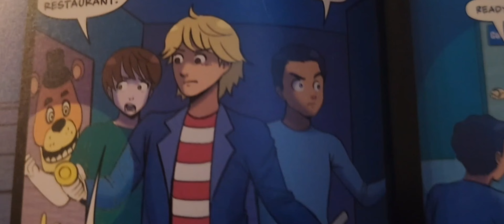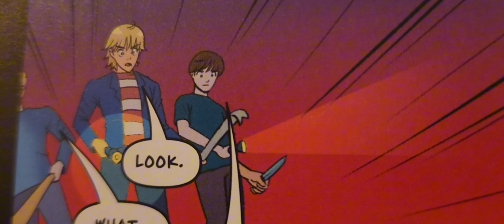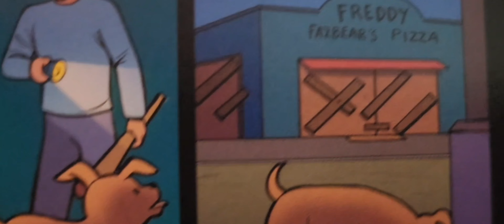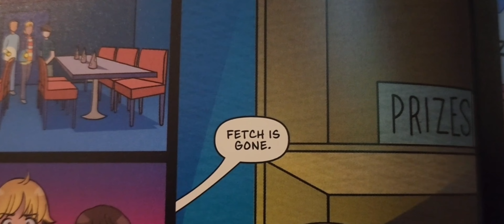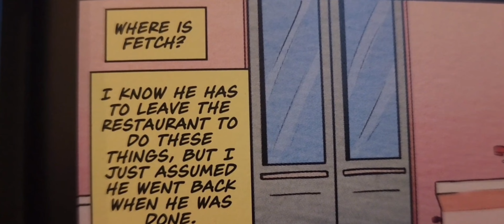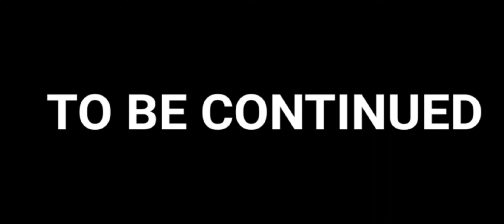6 📚 Fetch | Five Nights at Freddys | Fazbear Frights | Graphic Novel Collection Vol 2, New Video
Animatronics Collection Freddys Fazbear Frights Nights at Freddys comics book movie